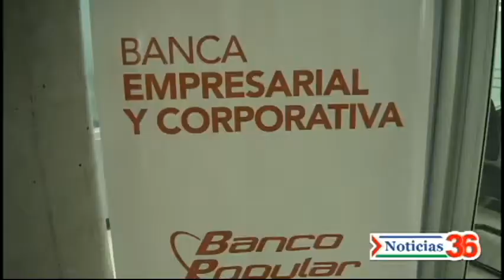Nota - Apoyo MIPYMES-ESS-Guanacaste - Nota Canal 36 Anexión TV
Compartimos nota de Canal 36 Anexión TV sobre apoyo al sector emprendedor mipyme y la Economía Social Solidaria en la región guanacasteca.